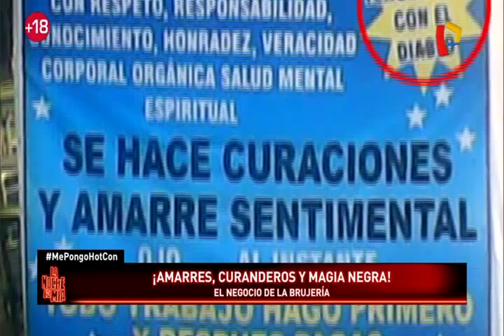Vidente Roberto Granda te revela cómo reconquistar al amor de tu vida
Entre la infinidad de costumbre y creencias que habitan en nuestra ciudad, hay una que resalta entre las demás, se trata del negocio de la brujería. Tan solo basta recorrer las calles para observar estos letreros luminosos que invitan a realizar un hechizo, un amarre con el objetivo de atraer al amor de tu vida.

Pero ¿Qué hacen exactamente los curanderos para hacer un amarre?. Un equipo de La Noche es Mía realizó un experimento y se contactó con dos personas que ofrecen este tipo de servicio y nos contaron a detalle los pasos que realizan para sus rituales. Así como los objetos que requieren y los precios por hacer su trabajo.

El primer caso fue de una mujer desesperada de nombre ‘Sandra’ quien tenía un mal de amores pues era engañada por su pareja. El trabajo que se pidió es que el hombre se aleje definitivamente de tu rival. El curandero pidió una foto, una prenda así como los datos de la otra persona y el costo por el trabajo sería de 350 soles.

Pero eso no es todo, los curanderos también pueden llegar a ofrecer un tipo de servicio mucho más escalofriante. Nuestro siguiente contacto ofreció tres opciones, el alejamiento de la otra persona, hacer que la rival se enferme y eliminar a la mujer que se interpone entre las dos personas. Este último trabajo tiene el costo de 2 mil soles.